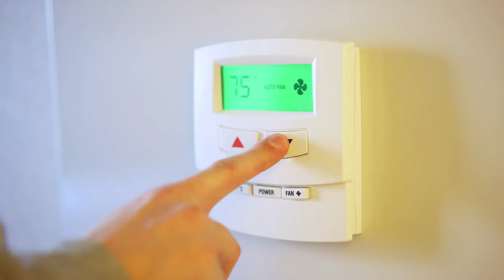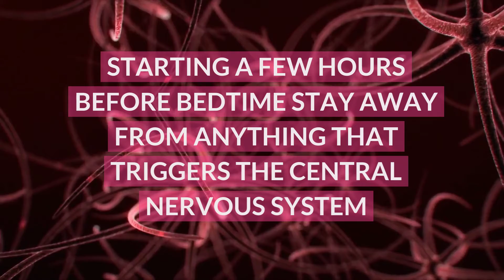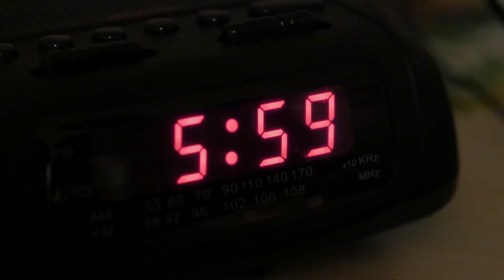Health tips - How Can You Sleep Well?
Do you want to learn how to sleep well? How Can I Improve My Sleep?
Do you dream about getting a good night’s sleep, but never seem to wake up feeling rested and rejuvenated? Generally, the issue isn’t figuring out how to sleep more hours – it’s learning how to sleep better. Here are some life hacks that can help you to sleep well.

We are eager to meet your needs.